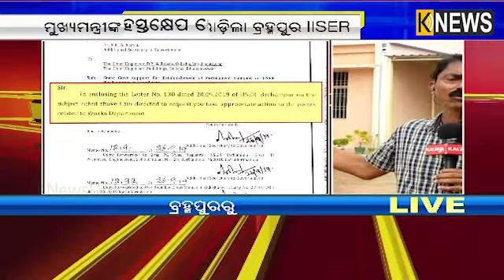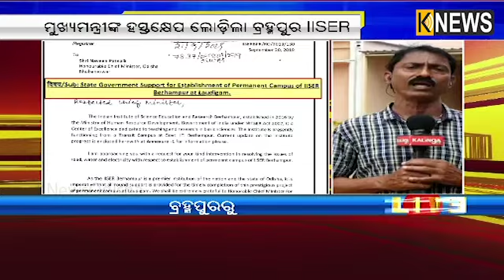ସ୍ଥାୟୀ କ୍ୟାମ୍ପସ ପାଇଁ ମୁଖ୍ୟମନ୍ତ୍ରୀଙ୍କ ହସ୍ତକ୍ଷେପ ଲୋଡ଼ିଲା ବ୍ରହ୍ମପୁର IISER||Knews Odisha